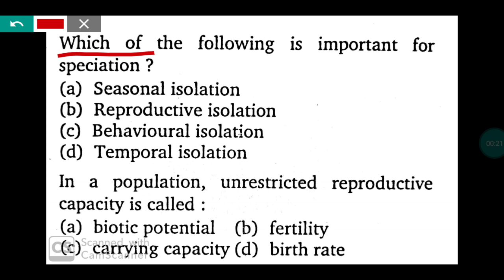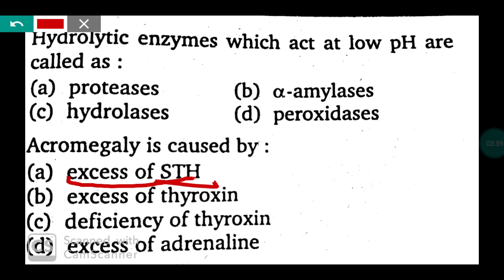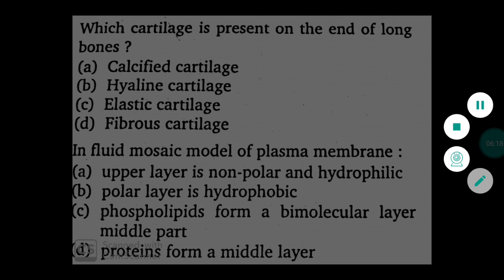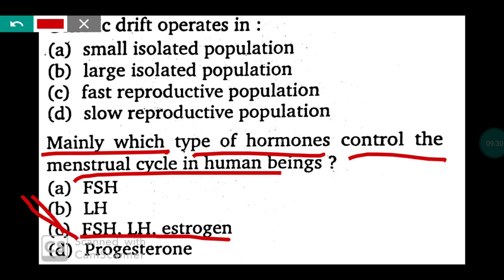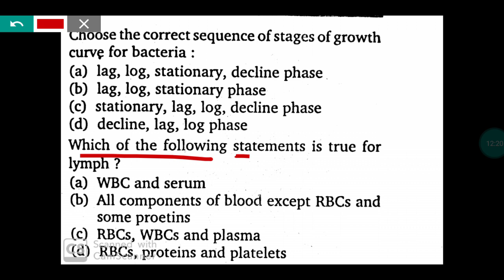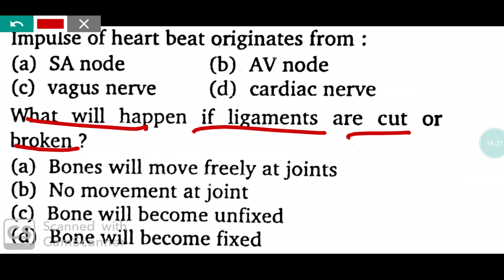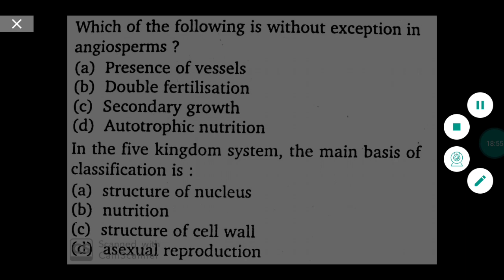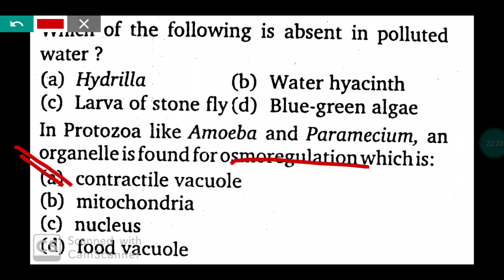neet biology previous year questions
Previous year Biology MCQ of AIPMT year 2002 are fully explained in this video.